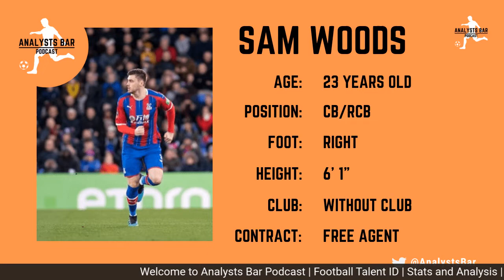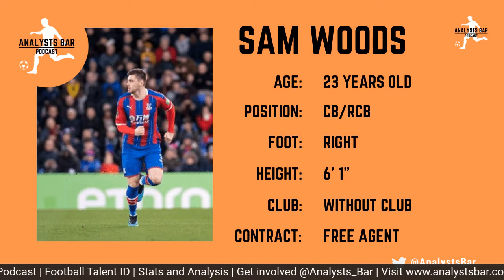Episode #8 "On The Defensive"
For those regular listeners/viewers who don't follow events on the black & white side of the Trent, please forgive us our indulgence as we set out to find a defensive solution for Notts County's Centre Back woes.

With both Kyle Cameron and Connell Rawlinson on the treatment table we discuss how the void can be filled, be that in the short term or with the future in mind.

We identify three options that Ian Burchnall might consider, a purchase, a free agent and a loan and provide both data and tactical arguments for each as well as ensuring they are a good fit for the club.

Additionally we look at how the current squad can be adapted to see us through the next few weeks if no cover is found.